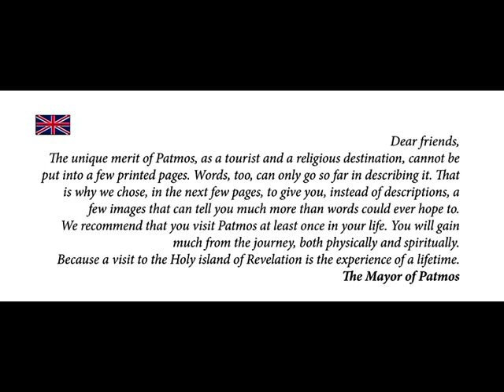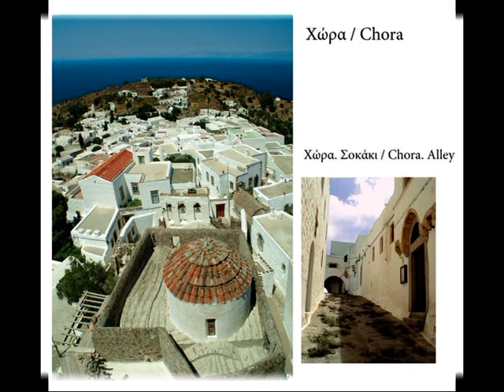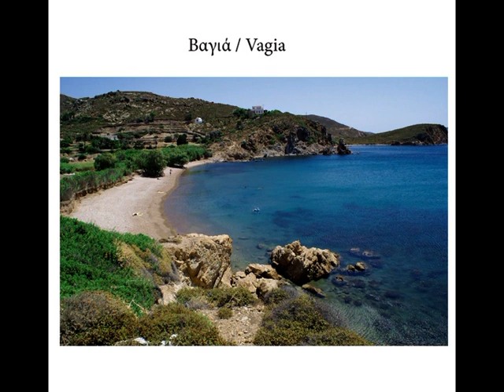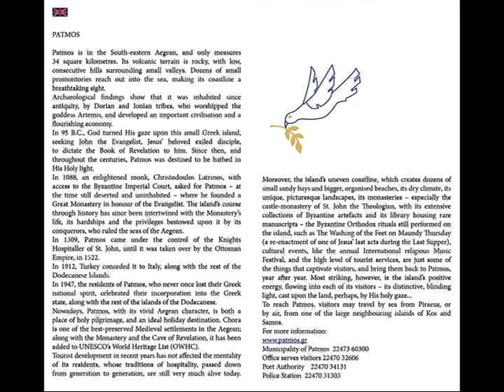PATMOS island. Σας καλεί να το επισκεφθείτε.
Το άλμπουμ αυτό του Δήμου Πάτμου σας δίνει  μια πρώτη γεύση για το υπέροχο νησί μας ΠΑΤΜΟΣ.
H ΠΑΤΜΟΣ είναι το νησί  που ακούστηκε η φωνή του Θεού  και γράφτηκε η Αποκάλυψη. Είναι μνημείο παγκόσμιας κληρονομιάς της Ουνέσκο.
Με υπέροχες παραλίες, καφέ, εστιατόρια και Fashion shop,
Ξεχωριστή είναι η ατμόσφαιρα και η ανθρώπινη επικοινωνία. Παράγοντες που σε κάνουν να ξανάρθεις, να ξανάρθεις ή να μη θέλεις να φύγεις.